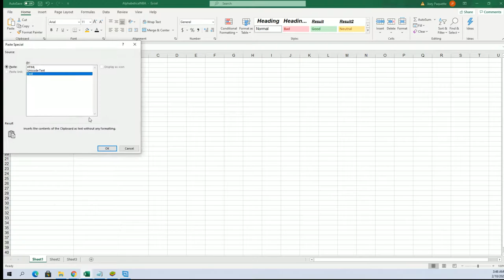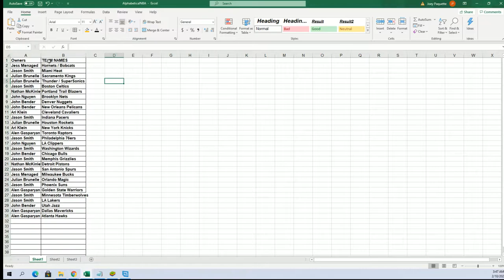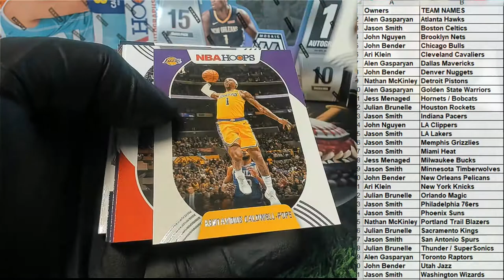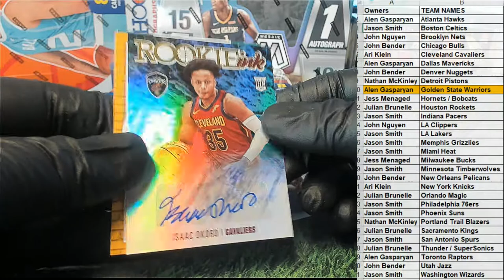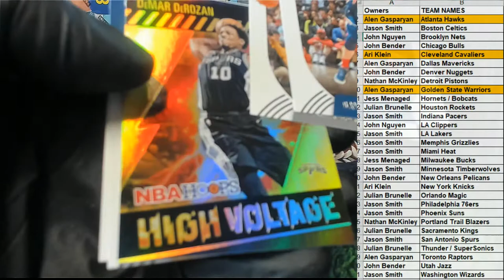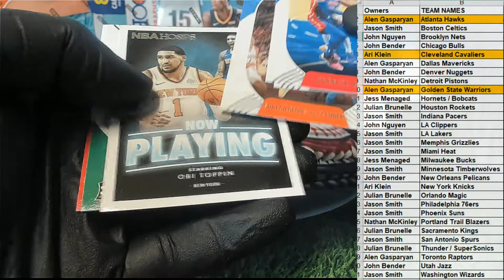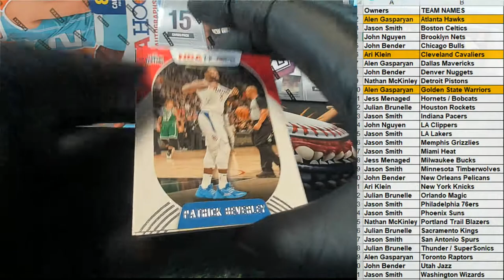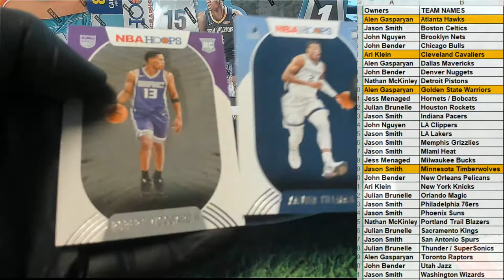202021 Panini NBA Hoops Basketball Hobby ID 21HOOPS112